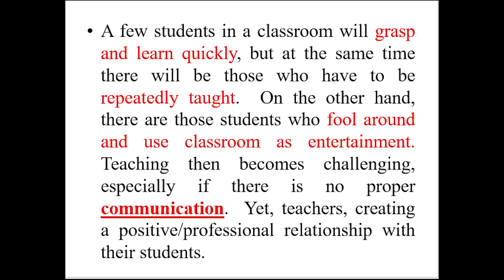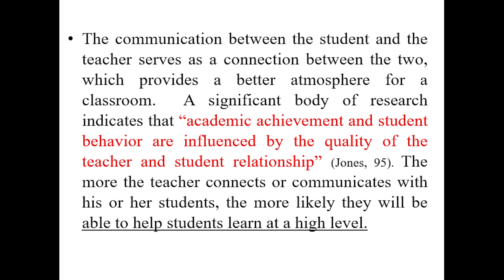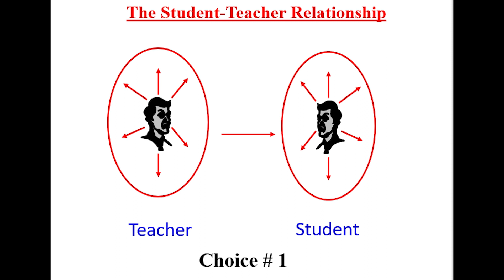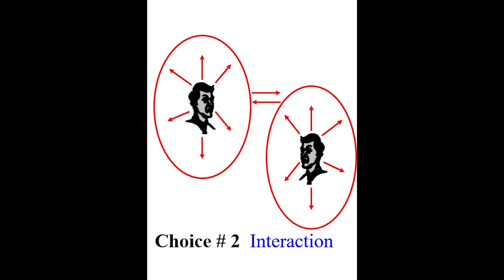STUDENT-TEACHER RELATIONSHIP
Presented By Dr. Aqeel Ahmad
   For more Inspirational And Motivational Videos